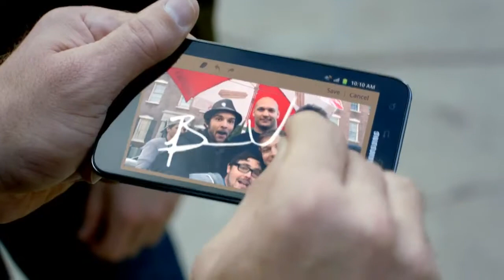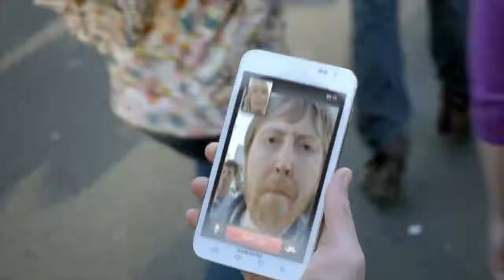The Darkness - Thing Called Love - Samsung Galaxy Note.mp4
Justin Hawkins from The Darkness turns the Apple fashion victims into Samsung fans!